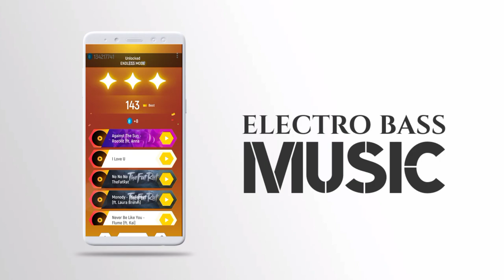Electro Bass Music 🎶 2021 | karishma Music Composer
Introducing Karishma, a talented music composer whose creations resonate with emotion and creativity. With a deep passion for music, she seamlessly blends various genres to craft captivating melodies that leave a lasting impact. Her journey in the world of music is marked by innovation, pushing boundaries, and a commitment to evoke powerful emotions through sound.

Karishma's unique approach to composition involves a fusion of classical elements with modern beats, creating a harmonious blend that appeals to a diverse audience. Her extensive musical palette allows her to experiment with different instruments and arrangements, resulting in compositions that are both intricate and accessible.

In this video, immerse yourself in the enchanting world of Karishma's music as she takes you on a sonic journey. Experience the richness of her compositions, each telling a story that goes beyond words. From soulful ballads to energetic anthems, Karishma's versatility shines through

Join us in celebrating the artistry of Karishma, a music composer who not only creates melodies but crafts experiences. Don't miss the chance to discover the magic woven into each note – a testament to Karishma's dedication to the craft and her unwavering commitment to delivering musical excellence. Sit back, relax, and let the music of Karishma captivate your senses.